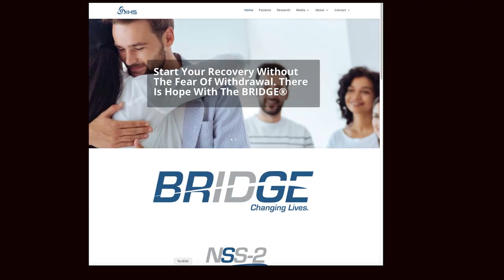Device Makes Opioid Withdrawal Painless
DEVICE MAKES OPIOID WITHDRAWAL PAINLESS // One of the most difficult parts of quitting opioid addiction, whether it involves codeine, fentanyl, Vicodin or heroin, is the acute pain associated with the process. Many experts believe that both the pain of detox and the fear of that pain are one of the greatest barriers to patient detoxification and rehabilitation. It’s clear that many patients quit before they can be moved to a medication-assisted treatment program. A new alternative pain management treatment for withdrawal and other acute pain patients is the BRIDGE medical device, which offers acute pain patients a powerful alternative to suffering through medication-assisted detox. The BRIDGE works through neuro-stimulation and is an auricular peripheral nerve field stimulator that connects topically to the patient’s ear, blocking pain signals from getting through the brain.